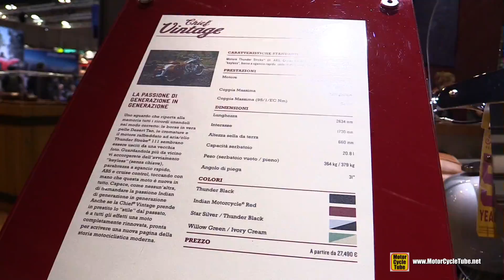2016 Indian Chief Vintage - Walkaround - 2015 EICMA Milan